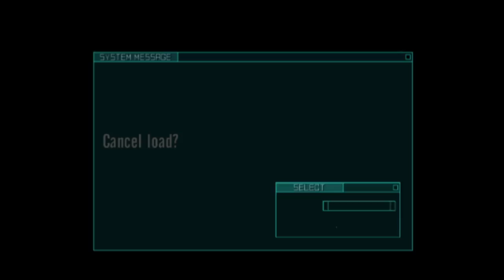[Vinesauce] Joel - Lifeline ( Part 3 )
Rio is a donut.
Date streamed: 9 Jul , 2023

Like the stream? Draw something for the Vinebooru!